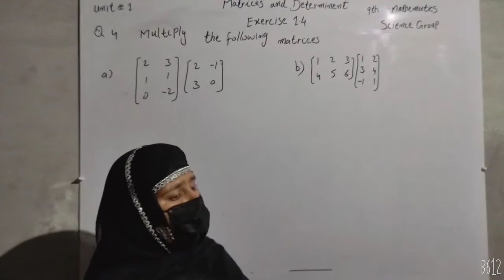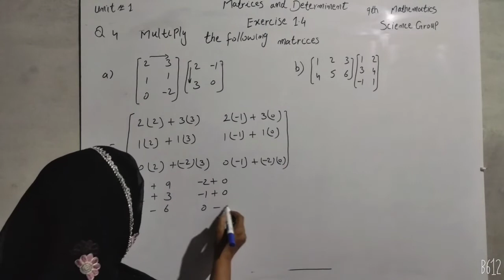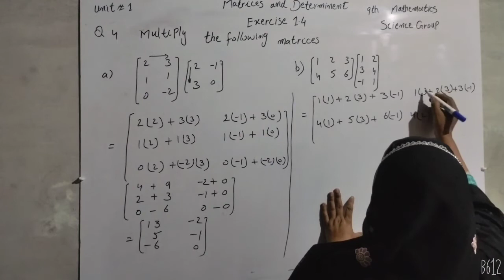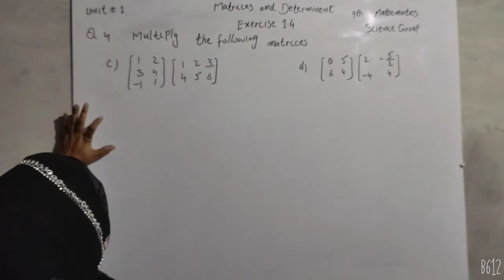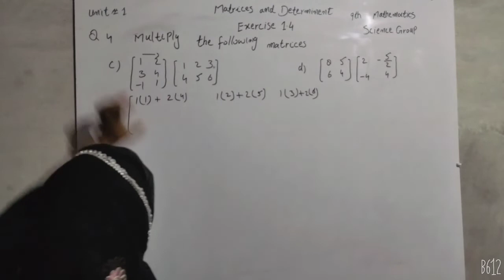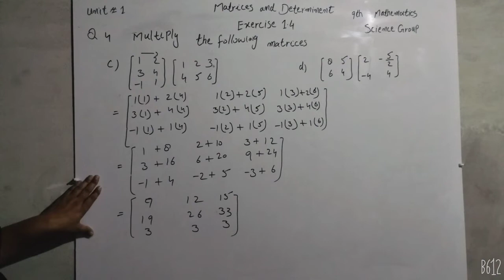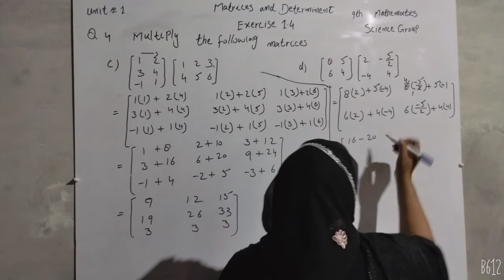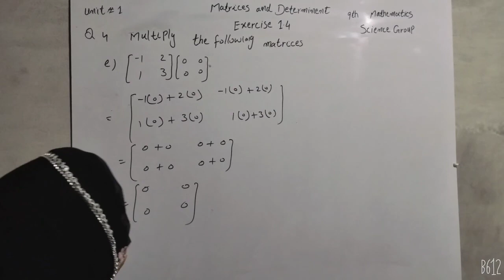exercise no 1.4 Q no 4 (a,b,c,d,e ) unit no 1 class 9th science group math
Learning Click
Click and learn
multiplication of Matrices
Matrices and determinant class 9th
Exercise 1.4 (a,b,c,d,e)
Easy method